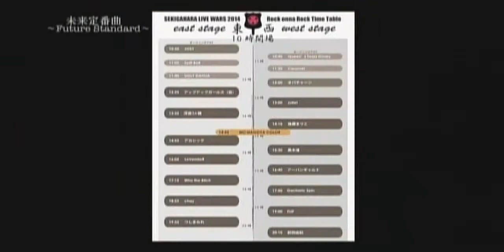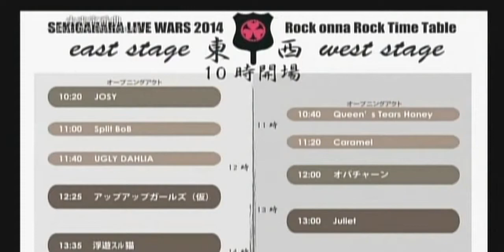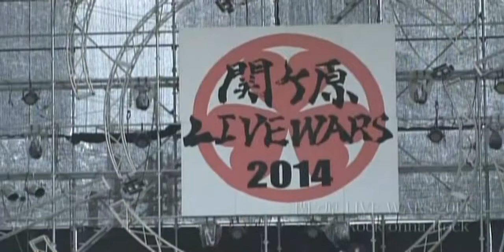本格派ギャルバン『Split Bob』再始動！ #73～未来定番曲